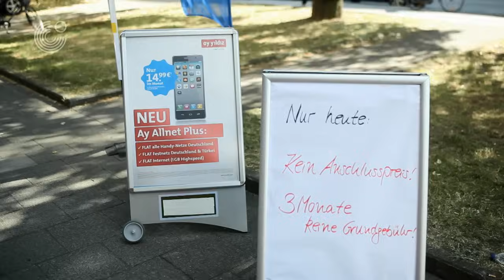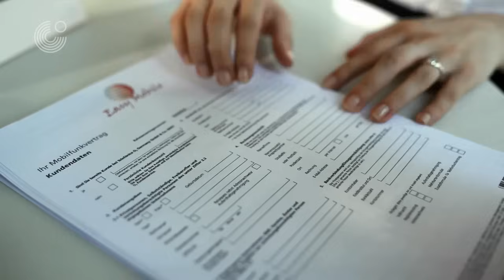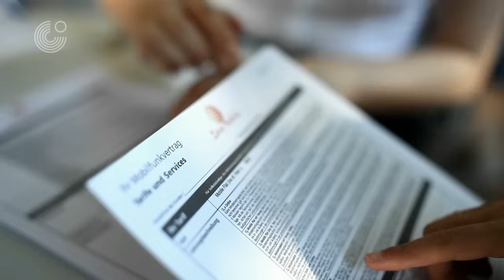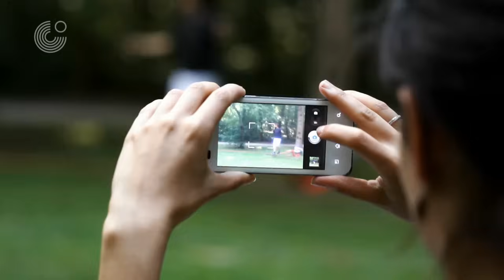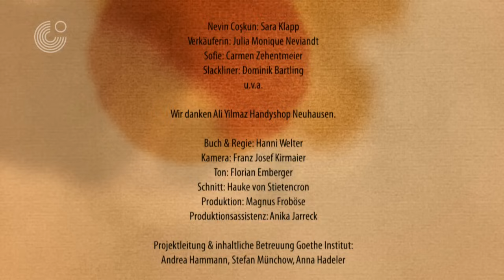Mein Weg nach Deutschland - 8. Der Handy-Vertrag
Nevin unterschreibt einen Handy-Vertrag. War es ein gutes Angebot?

finden Sie Übungen zu dieser Folge und können sich das Video mit deutschen Untertiteln ansehen.
Außerdem gibt es die Texte jeder Folge als PDF zum Mitlesen